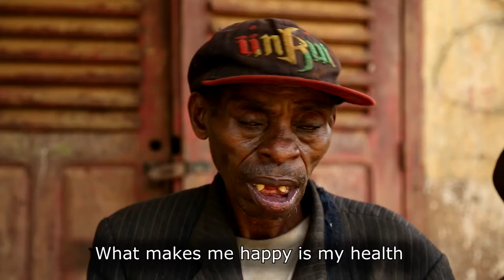Forest Voices Tour - Interviews Teaser 2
Some excerpts from the interviews recorded at the Forest Voices Tour 2015.